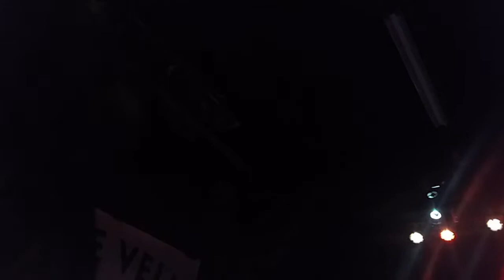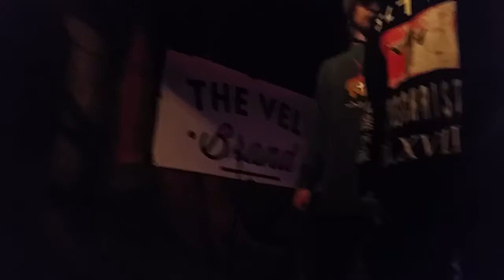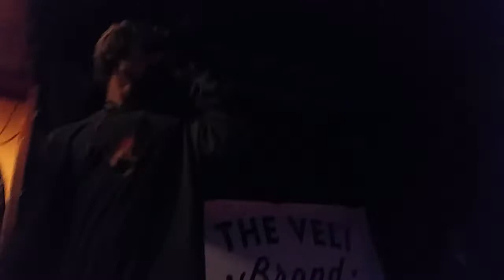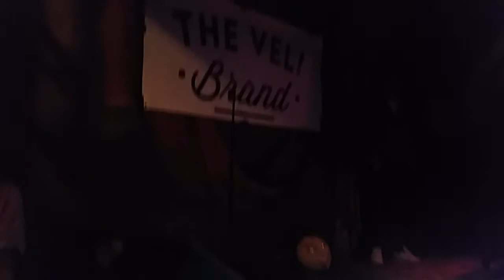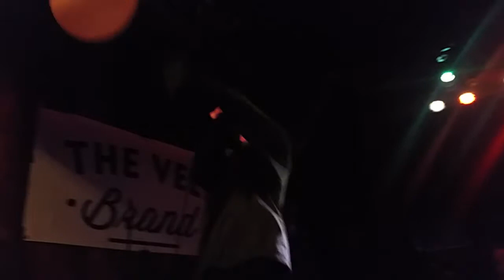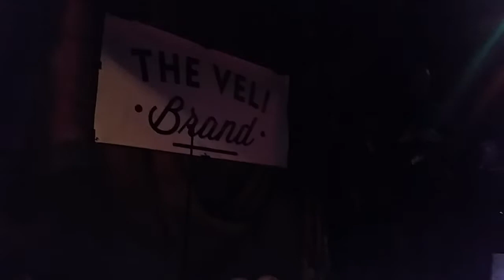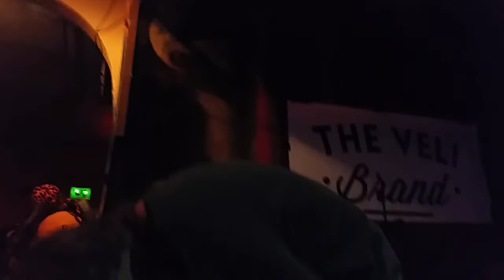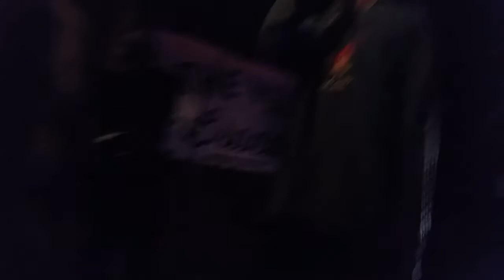Slug Christ @ The Balcony 03/29/17